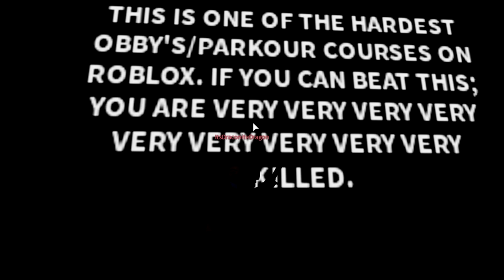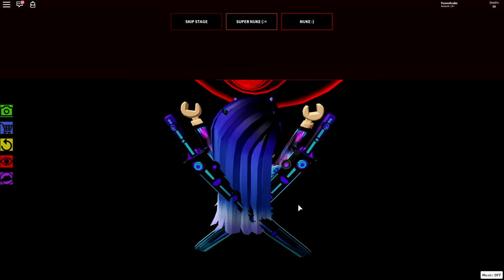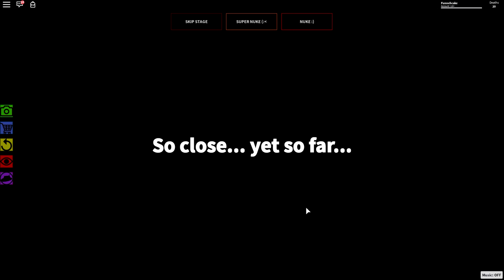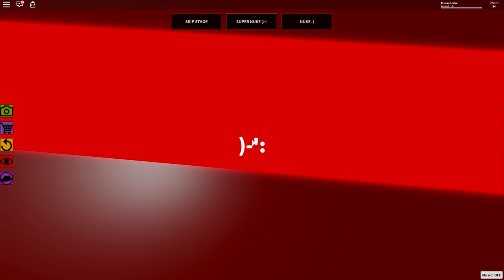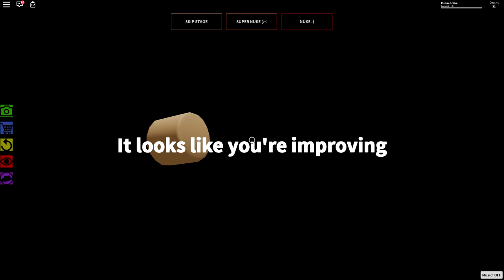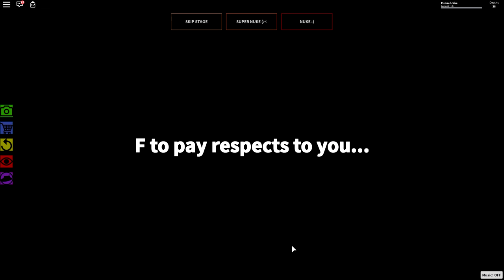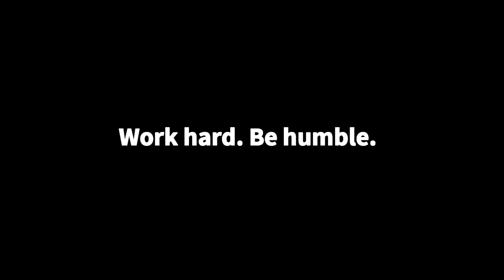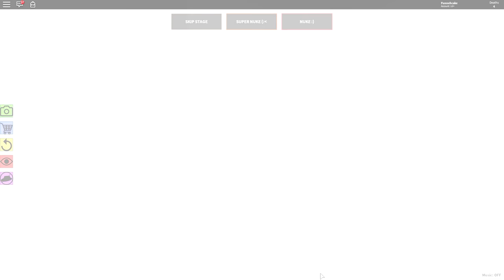ROBLOX IMPOSSIBLE OBBY!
This obby is actually impossible... Can we beat it!?

► Krew!